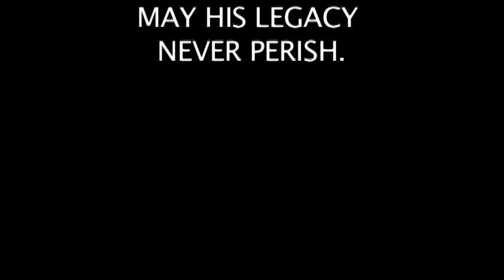Hamlet's Lament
A bizarre mashup suggestion is taken to the extreme by the free minds and open hearts of ETC Studios...